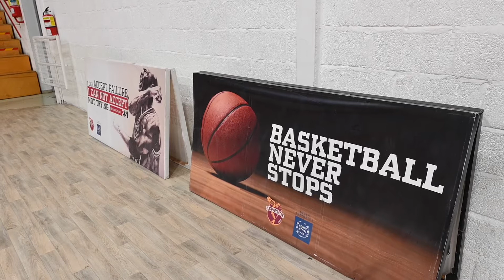Preview Keravnos - Nymburk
Vojtěch Hruban a Jakub Tůma v rozhovoru před utkáním basketbalové Ligy mistrů na hřišti Keravnosu.